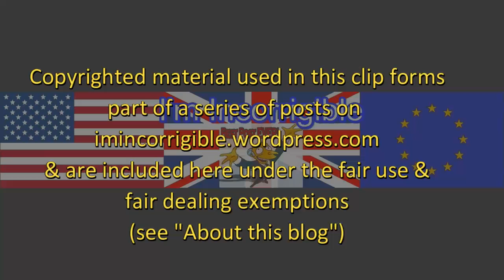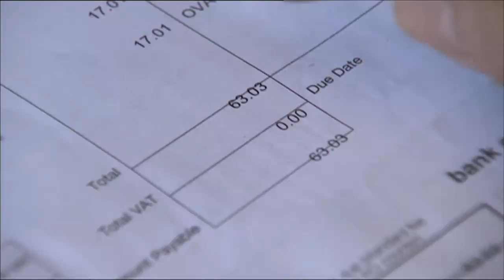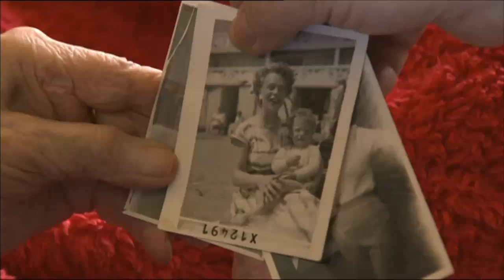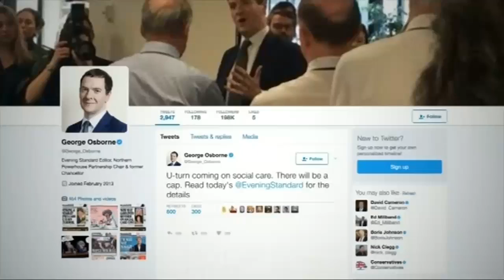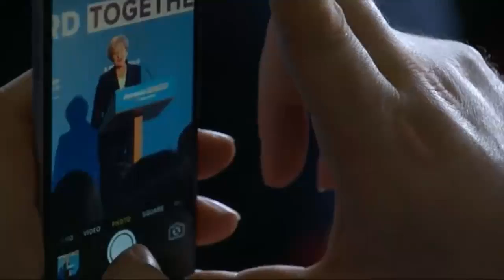GE2017: Theresa May mired in chaos and confusion over dementia tax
Daily Politics 22 May 2017